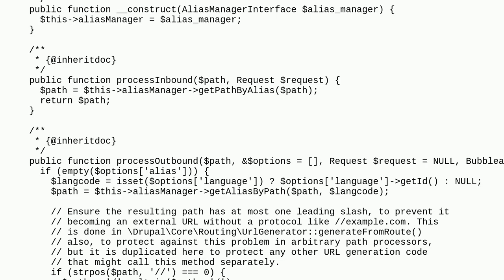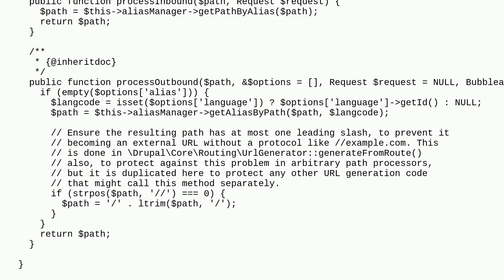Drupal: How can I change the query string used in pages showing search results from keys=football...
How can I change the query string used in pages showing search results from keys=football to keyword=football?

A special thanks goes out to the community

  10 search uri